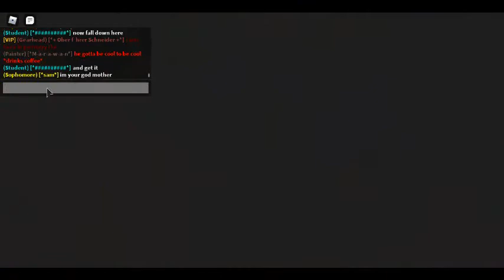How to get the bombastic bling from RP2 event!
Follow all the rules, complete obby and BOOM!

IMPORTANT NOTICE: Don't fall on the stage where I make a cut or you will able to stuck forever!